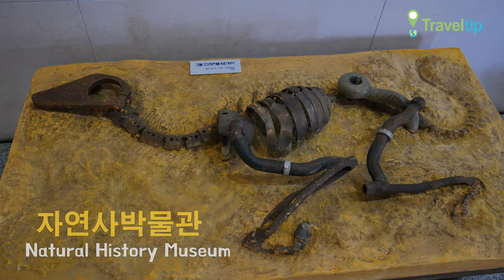자연사박물관 Natural History Museum